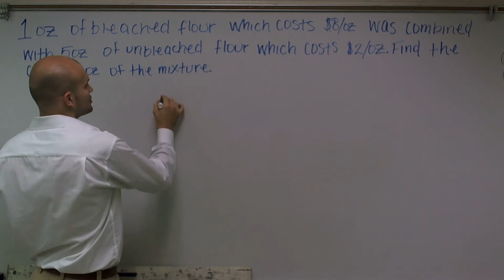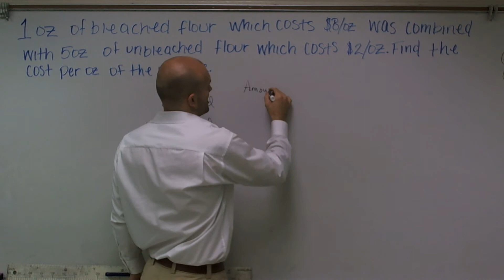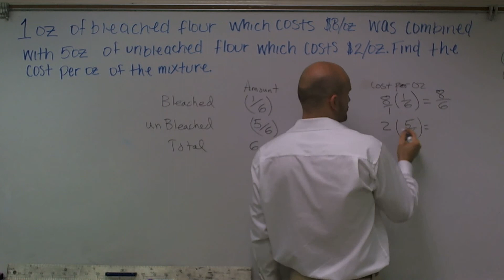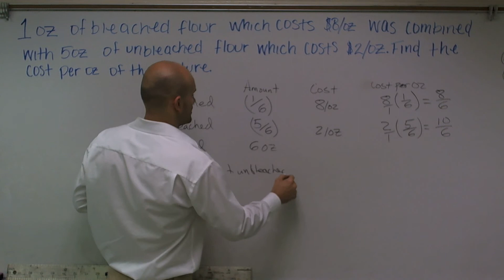Mixture problem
👉 Learn how to solve equations from word problems. A word problem is a real word simulation of a mathematics principle. We can solve equation(s) from a word problems by first understanding what the problem is asking. We then assign variables for our unknowns and create equations to represent our problem. We then use solving techniques to find the values of the equation.